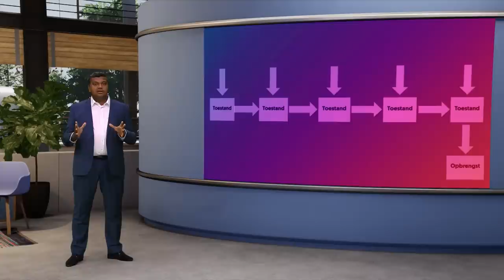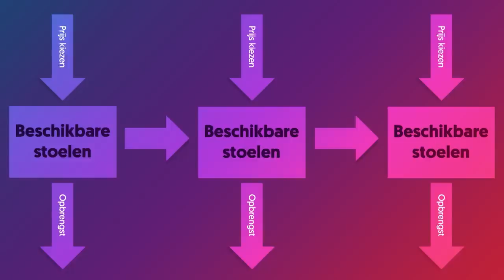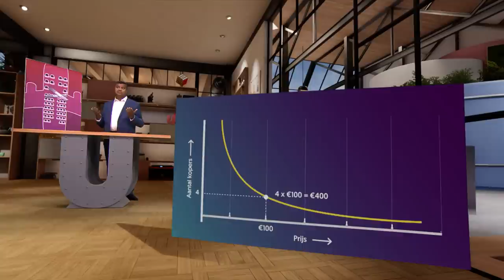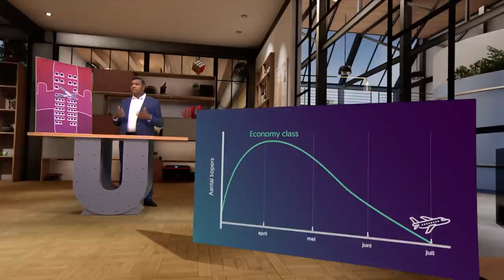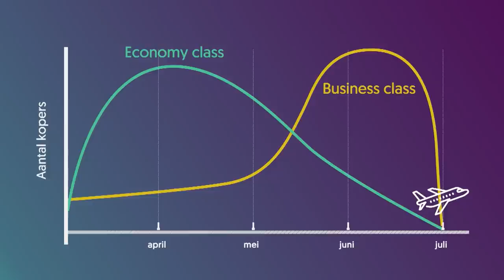Wat heb je aan wiskunde?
Het is misschien wel de meest gestelde vraag aan wiskundedocenten: WAT HEB IK HIER IN VREDESNAAM AAN?! Speciaal voor al die wiskundehaters legt Sandjai Bhulai (Vrije Universiteit Amsterdam) het nut van wiskunde uit.

00:00 Introductie
00:43 Spelletjes winnen met wiskunde
03:42 Markov-beslissingsketen als keuzehulp
06:48 Hoe gebruiken bedrijven de Markov-beslissingsketen?
15:25 Hoe kunnen wiskundigen levens redden?
16:15 Conclusie - wat heb je aan wiskunde?